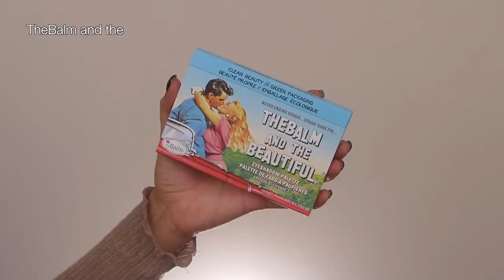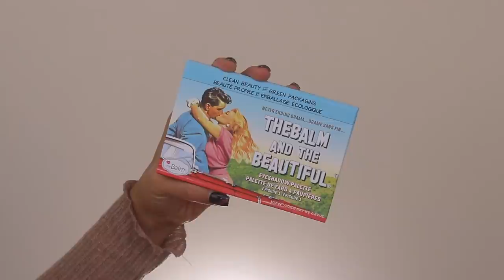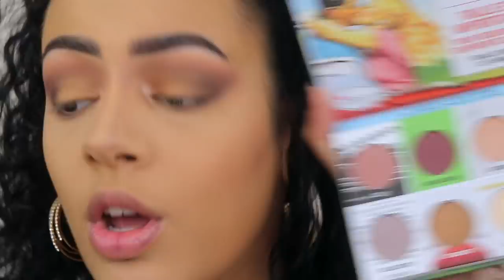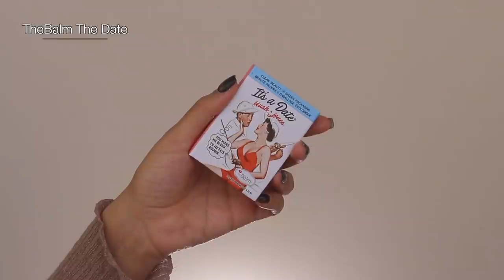THE BALM MAKEUP TESTEN !!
Vandaag test ik makeup van het merk The Balm! Enjoy :)

Makeup producten die ik heb gebruikt:
TheBalm and the Beautiful Ep. 2 Oogschaduw Pallet
TheBalm Schwing! Eyeliner
TheBalm Bahama Mama Bronzer - Localisation Missing
TheBalm The Date Series Blush - It's A Date
TheBalm Mary-Lou Manizer Highlighter
TheBalm Meet Matt(e) Hughes Lipstick - Charming

MIJN KORTINGSCODES:

SARAHMARIKH10

SARAH30